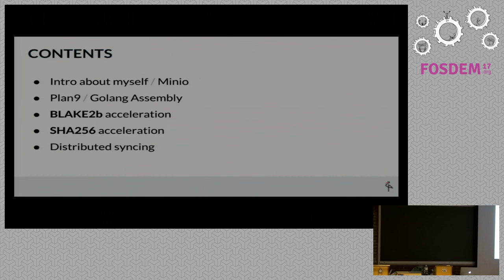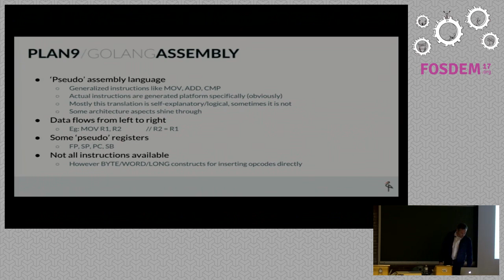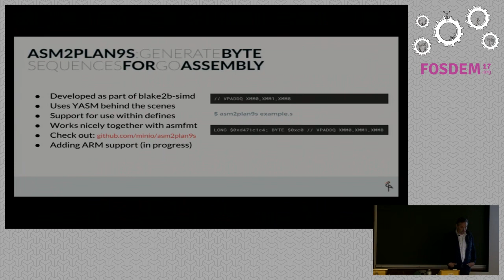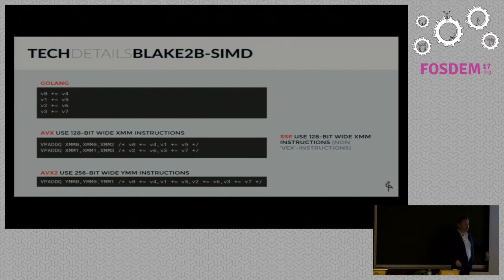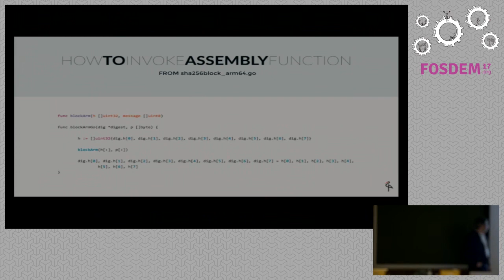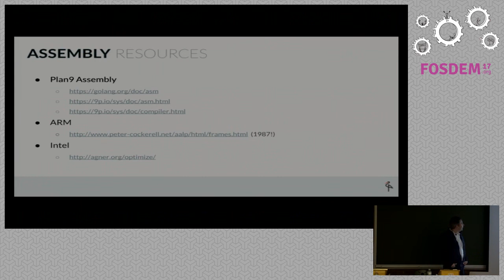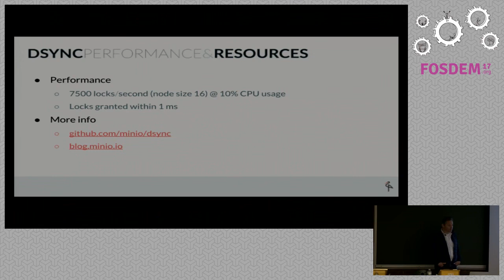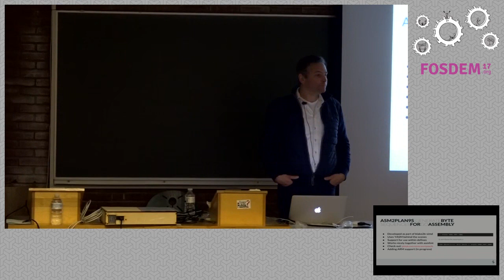FOSDEM 2017 - High performance and scaling techniques in Golang using Go Assembly.mp4